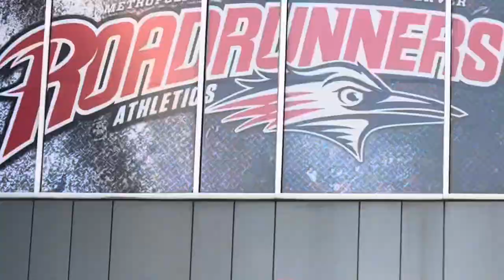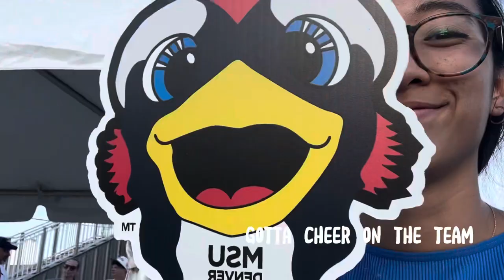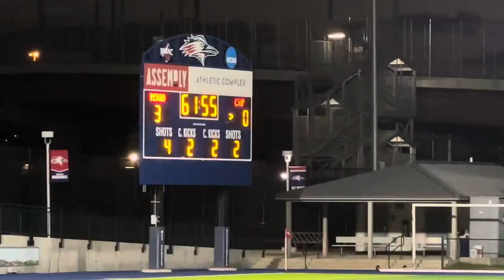MSU Denver Alumni Event ⚽️🥤MINI VLOG 🥤⚽️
Attended a Business Alumni Event with MSU Denver where i graduated! There were free swag, tacos, soccer match, and a drone show!